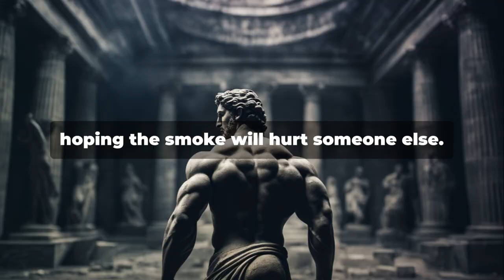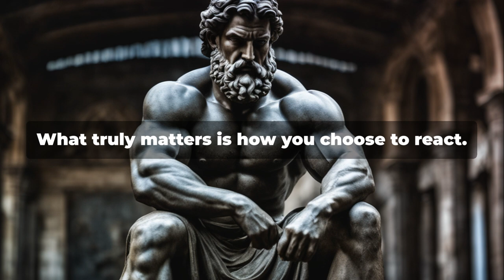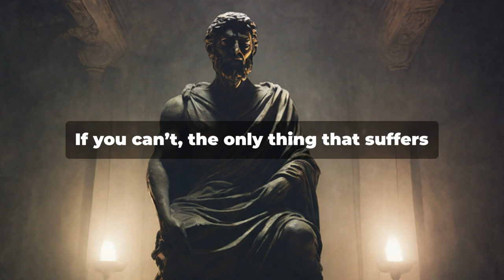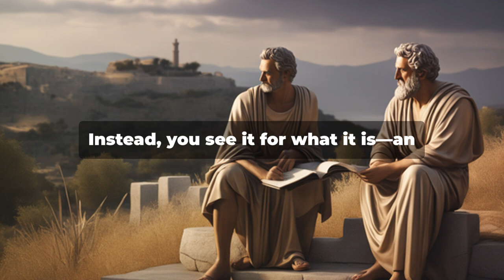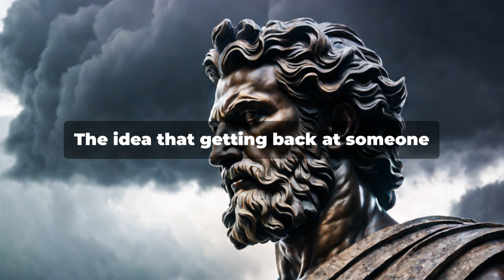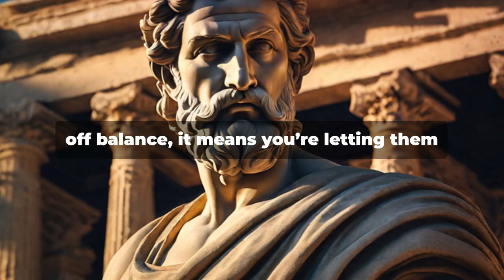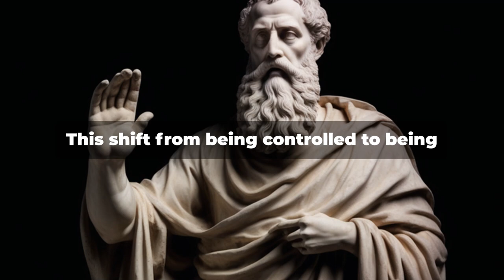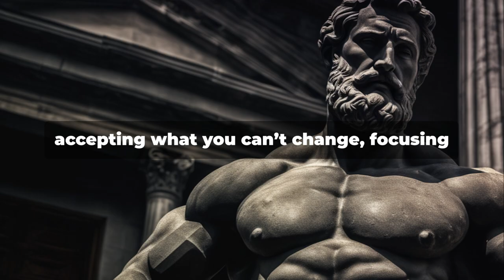You will NEVER BE ANGRY again after watching this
Tired of feeling consumed by anger? Ready to break free from the emotional chains that hold you back? In this life-changing video, we dive deep into the psychology of anger, revealing powerful strategies and insights that will help you transform your mindset forever.

Discover the secrets to mastering your emotions, regaining control, and finding peace in any situation. Whether you're dealing with daily frustrations or deep-seated rage, this video will provide the tools you need to never let anger rule your life again.

🌟Unlock the path to inner calm and resilience today🌟

Don't just watch—*absorb, apply, and thrive* in ways you never thought possible. Your journey to a peaceful mind starts now!